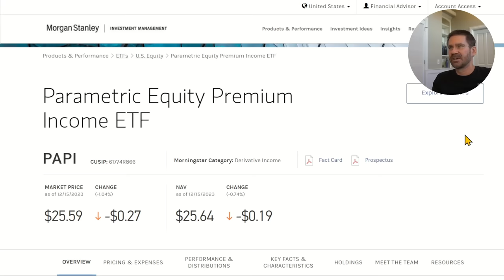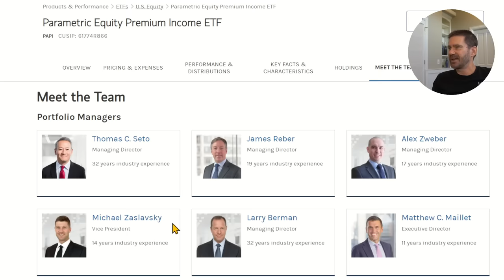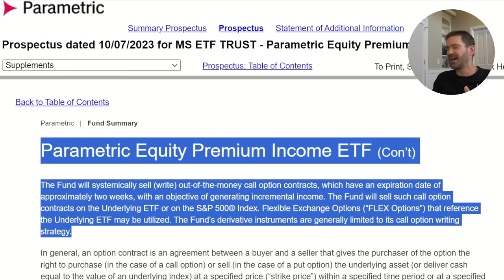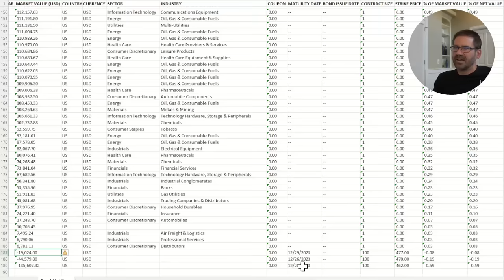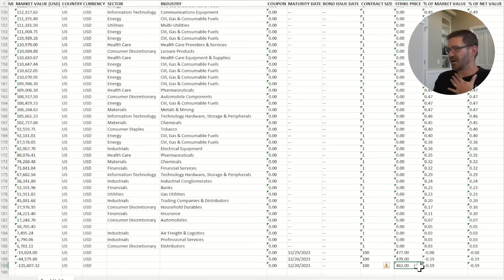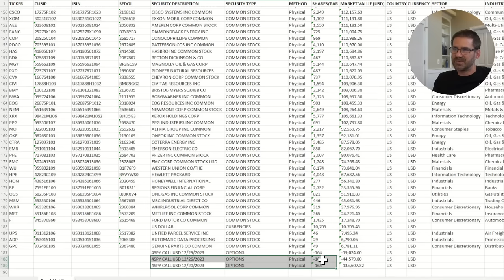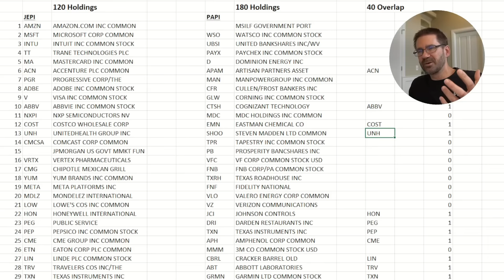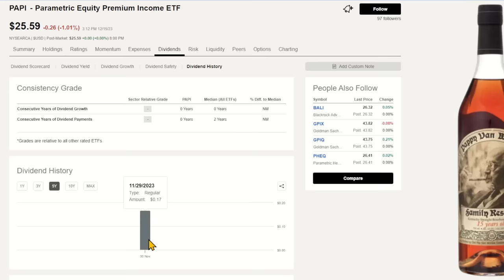PAPI - NEW Covered Call ETF from Morgan Stanley with a 0.29% Expense Ratio... Hmmm.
This is an initial review of the NEW PAPI ETF from Morgan Stanley.  For those looking for income, could this be a good option?

Use this special link to trial Seeking Alpha for 14 days prior to purchase:

0:00 Intro
0:38 PAPI First Look
4:56 PAPI OTM Calls
5:56 PAPI Holdings
6:55 PAPI Current Options
10:11 Fund Overlap
13:21 PAPI Distributions
14:27 Final Thoughts